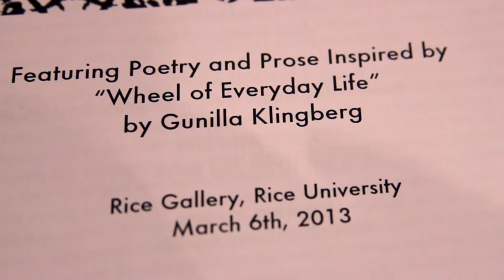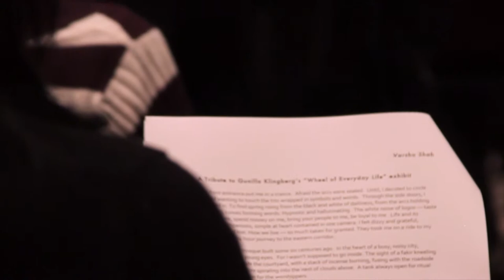Gunilla Klingberg: Words & Art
A reading of works written in response to Gunilla Klingberg's "Wheel of Everyday Life" installation at Rice Gallery.

Words & Art is organized by Mary Wemple.
Film by Sophie Feng '14, Film and Health Sciences major at Rice University